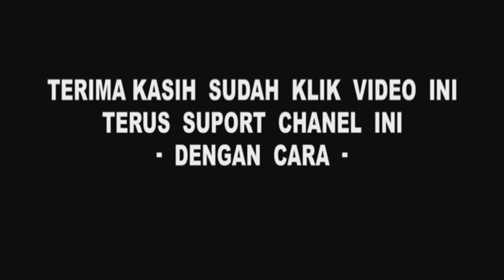WOW PARAH!! GAK NGERTI LAGI SAMA HADIAHNYA!! SNACK KENTANG CRISPY BERHADIAH UANG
Assalamualaikum gaes
Tonto sampai habis ya gaes, biar gak ketinggalan info😁

PAWON JAJAN